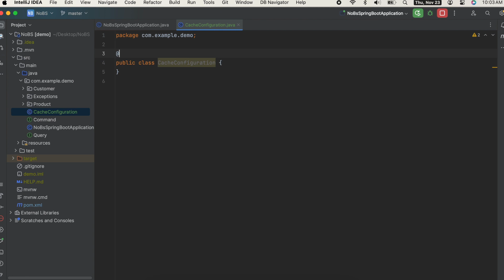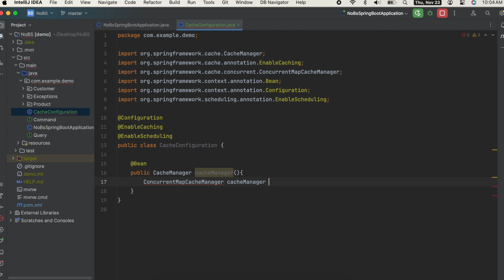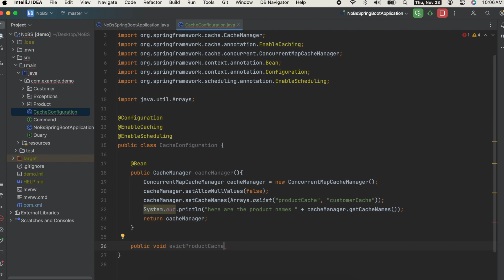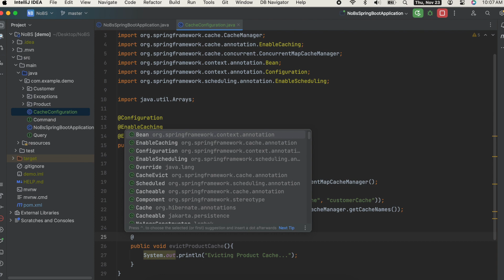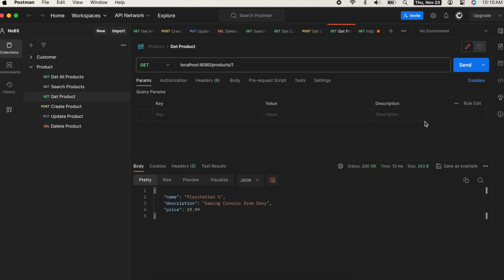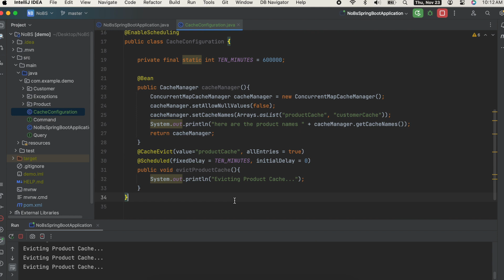Spring Boot pt. 27: Cache (2/2) Cache Manger & Scheduling Cache Evict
In today's No BS Guide to Java Spring Boot we are covering the Cache Manager and Scheduling Evicting the Cache regularly.